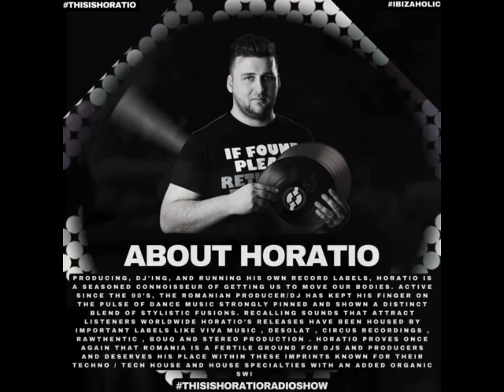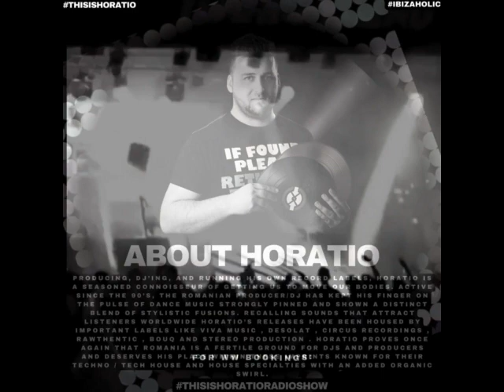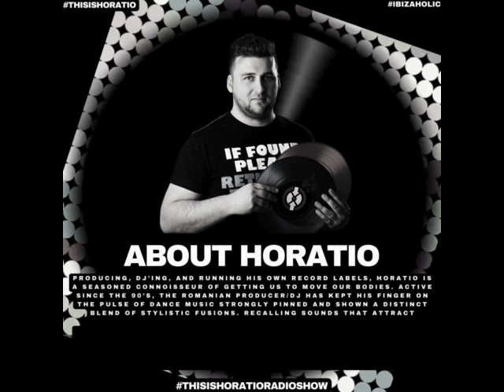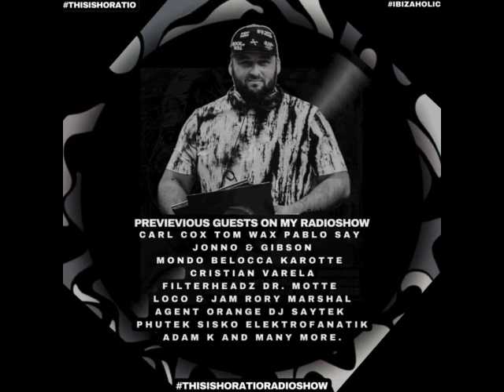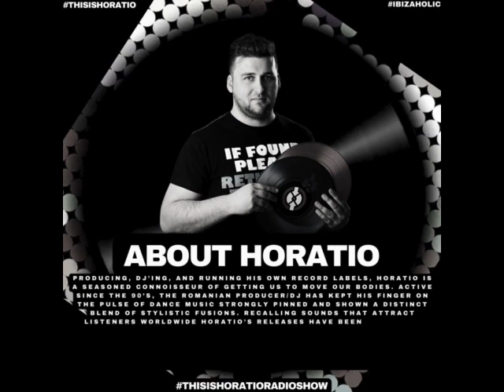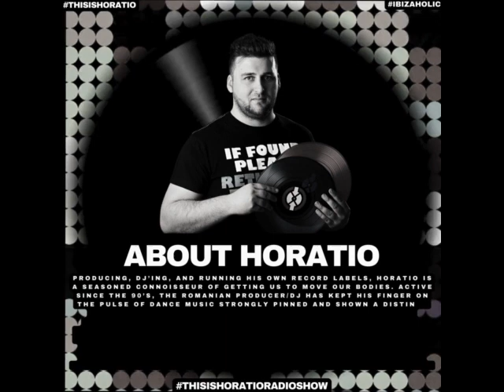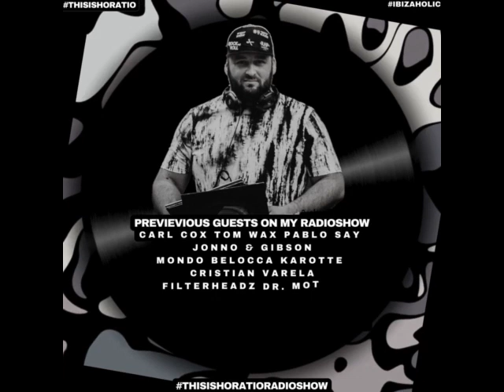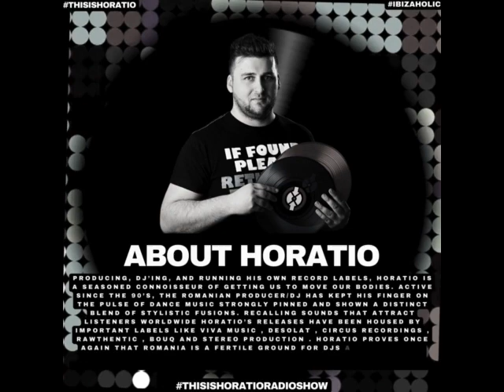THIS IS HORATIO 422 + SPECIAL GUEST STEPHAN BARBIERI